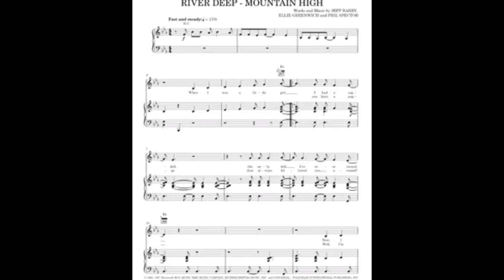GLEE CAST RIVER DEEP MONTAIN HIGH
V IDEO DE LA CANCION RFIVER DEEP MOUNTAIN HIGH DE GLEE CAST